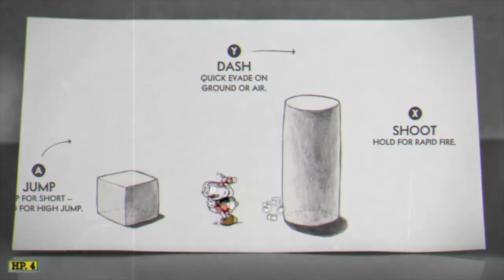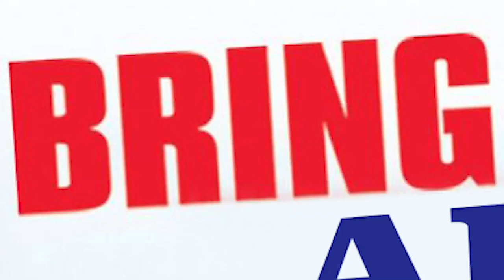Sekiro: Crafting a Perfect Barrier to Entry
With all of From Software's SoulsBorne games, players have felt alienated because of the games' unforgiving signature difficulty. But how does their newest title, Sekiro: Shadows Die Twice, combat this problem to create a game more accepting of new players?

If you like our content and want to see more don't forget to subscribe and like the video! hitting the notification bell helps you keep up to date with our videos.

Relevant links

Written and performed by Davey Peppers
Produced by Tim Keown

Logo created by Ryan Kowalkowski